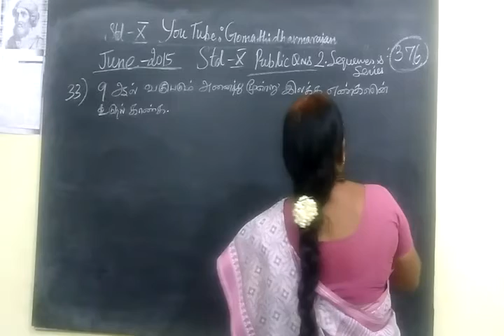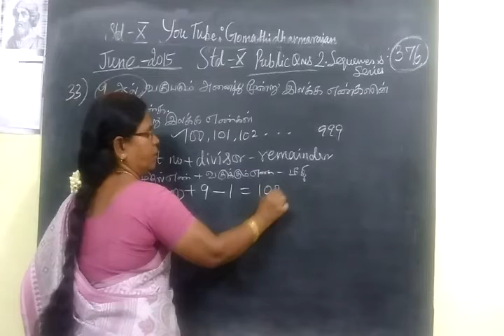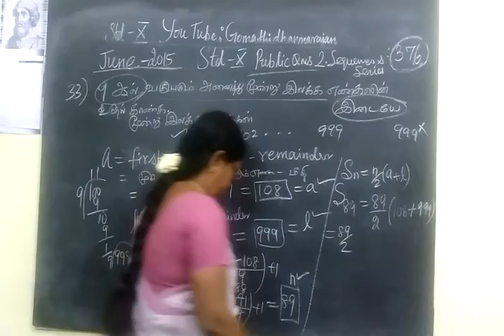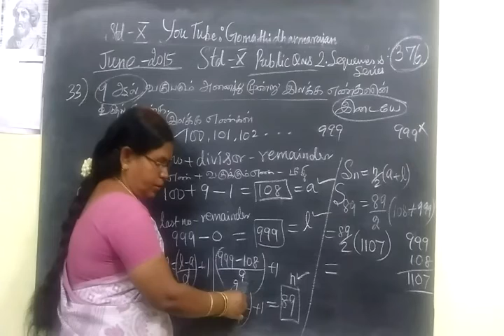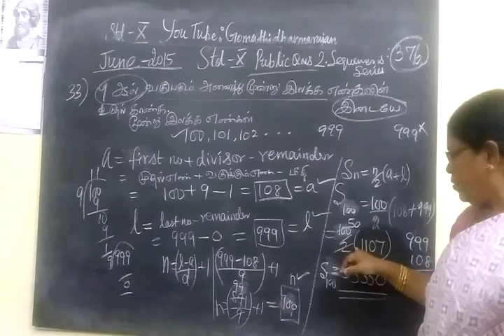10th Maths [ Part 376] 2.Seq/Ser Public qns Gomathi dharmarajan HM CBE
10th Maths [ Part 376] 2.Seq/Ser Public qns  Gomathi dharmarajan HM CBE
பத்தாம்வகுப்பு